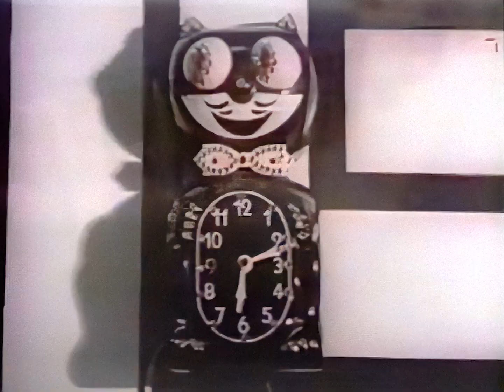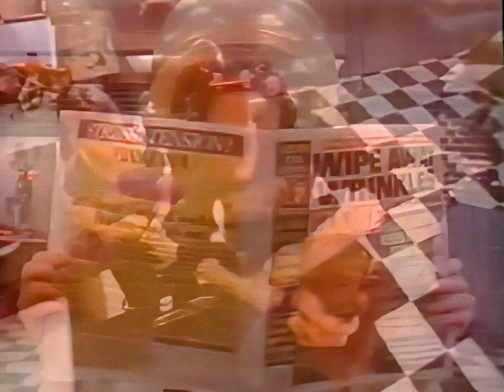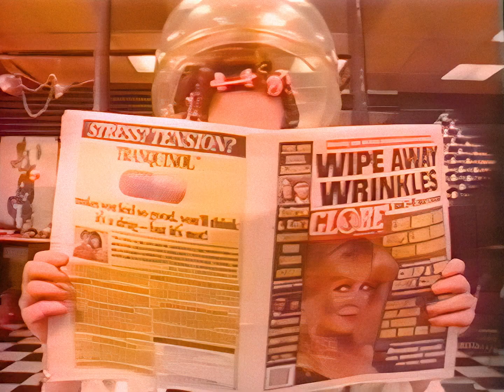Suzy Saxon & the Anglos | Boys in Dresses | 1983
Suzy Saxon & the Anglos’ video for ‘Boys In Dresses’ - shot in 24 hours, partially funded by selling chocolate bars(!) - was featured on MTV’s Basement Tapes.